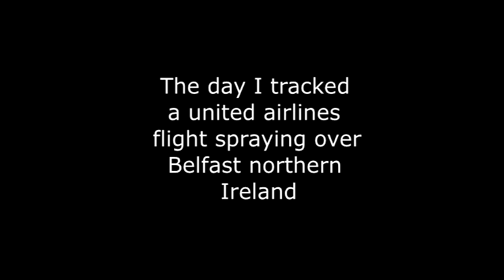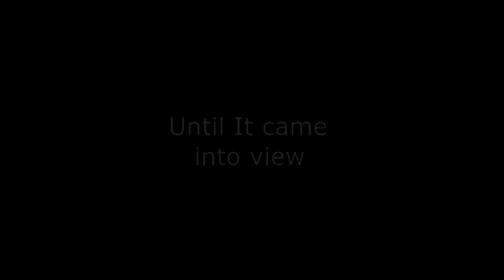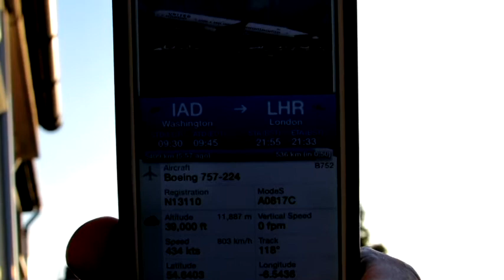united airlines tracked leaving a huge persisting electric trail Over Northern Ireland